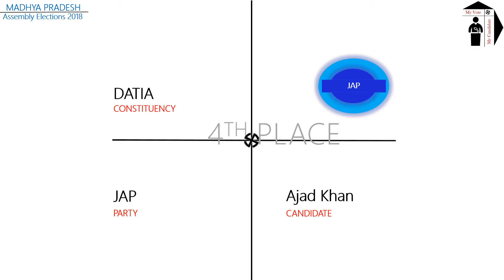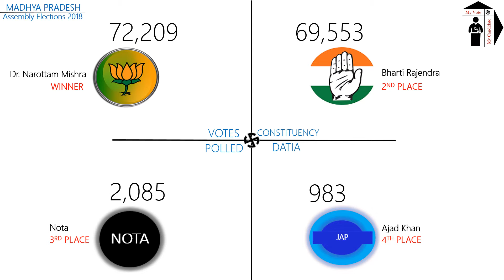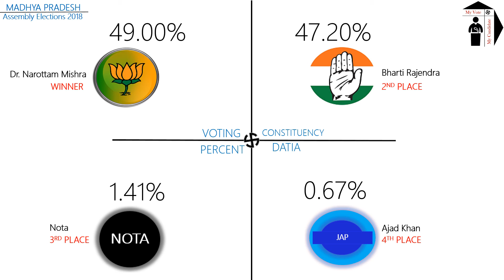DATIA Assembly Constituency